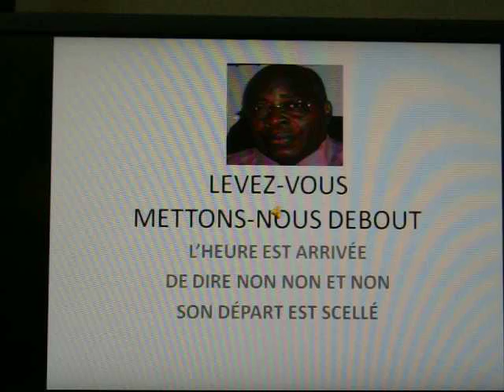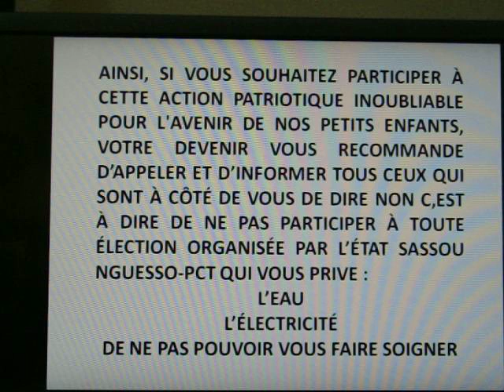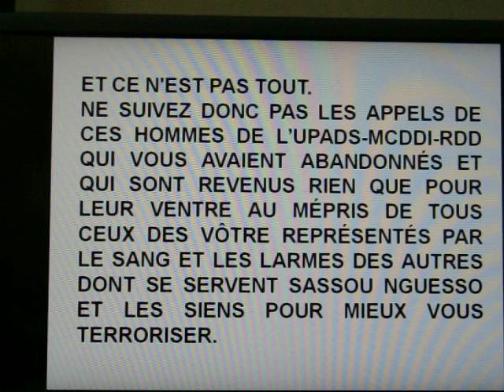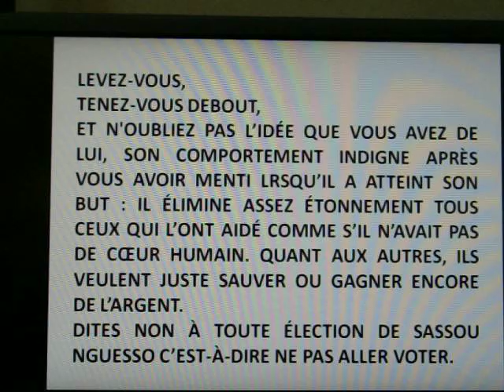CONTRE LE 3ÈME COUP D'ÉTAT DE PALAIS DE SASSOU NGUESSO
POUR MBIKI DE NANITÉLAMIO, CE N'EST QU'UN SECRET DE POLICHINELLE. NE SACHANT À QUI SE CONFIER POUR ÉCHAPPER À LE CHUTE DU MAÎTRE, LE TRIO INFERNAL QUI A MANQUÉ D'ÉLIMINER LE Gl GIAP, SE PRÉPARE À PASSER L'ACTE FINAL. POUR LES ARRÊTER, UNE SEULE CHOSE À FAIRE : SE LEVER AVEC LE PEUPLE